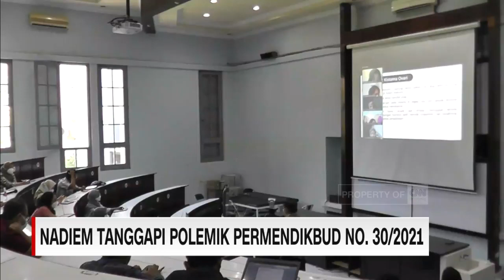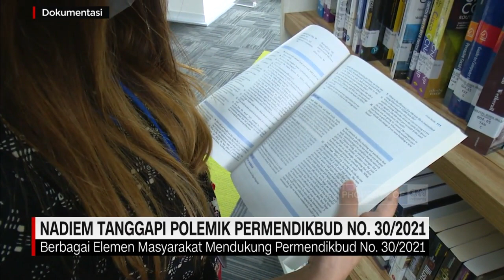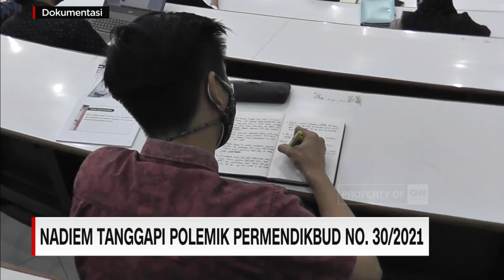Nadiem Tanggapi Polemik Permendikbud No 302021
Mendikbudristek menjawab polemik soal per-men yang baru saja dikeluarkan, peraturan menteri pendidikan dan kebudayaan, riset dan teknologi, nomor 30 tahun 2021, dibuat tidak untuk mendukung seks bebas. Per-men justru menjunjung tinggi nilai keagamaan dan kesusilaan.